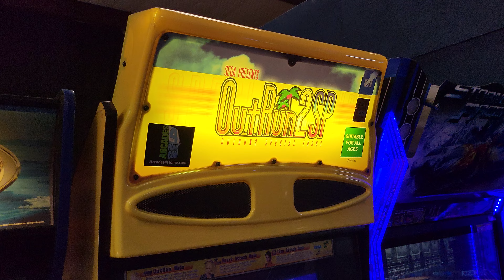Outrun 2 SP Racer Arcade in our 2023 January Auction BidderBros.com